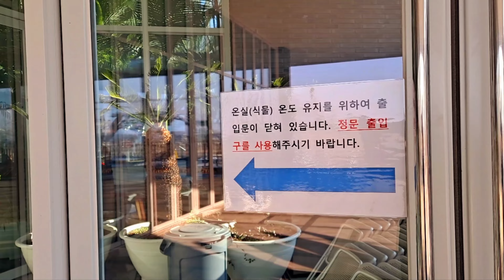☘️ 경기 - 파주 문지리535 | 대형 식물 카페 | 파주 드라이브 코스 | 당일치기 국내여행 | Day domestic trip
** 우측 상단 CC를 누르시면 자막이 나옵니다. (If you click CC in the upper right corner, subtitles will appear.)

00:00 주차장  parking lot
00:20 꽃가게  flower shop
00:35 카페 내부  Inside the cafe
04:32 동백꽃  camellia flower
07:24 논 뷰  rice field view

1. 주차장 무료
2. 1인 1메뉴 오더
3. 평일에도 사람 많음
4. 커피, 음식 등 판매
5. 대형 식물 카페
6. 사진 찍기 좋음
7. 인근으로 출판단지, 헤이리 방문 하면 좋음
8. 창가에서 보는 논뷰가 이색적임
9. 입구에 꽃가게 있음
10. 데이트코스로도 좋음

1. Free parking
2. Order one menu per person
3. Lots of people even on weekdays
4. Selling coffee, food, etc.
5. Large plant cafe
6. Good for taking pictures
7. It is good to visit Heyri, a publishing complex nearby.
8. The rice field view from the window is unique.
9. There is a flower shop at the entrance
10. Also good as a date course